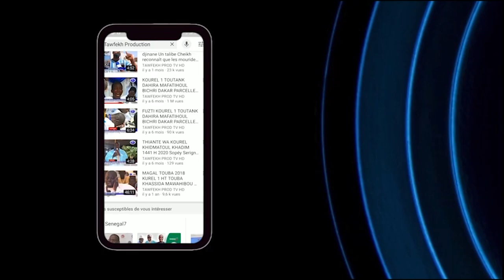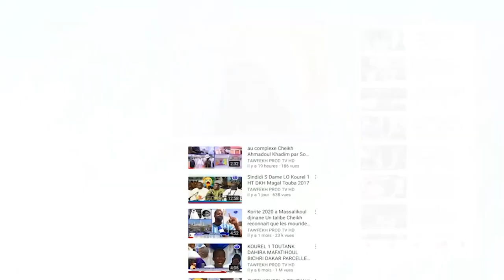Wolofal S.Mor Talla Gueye Badar GAMOU BADAR GUEYE 1442 H2020